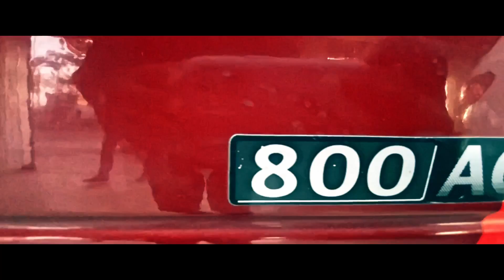20 Years old Maruti 800 FULL RESTORATION | Modified 800| Interior Modification in 800 in Patna Bihar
Hi friends this video is all about Maruti 800 hope you all enjoyed this video.

A/16, Ashiana - Digha Rd, Abhiyanta Nagar, Magistrate Colony, Kautilya Nagar, Patna, Bihar 800025

Google map link:

 maruti 800 modified malayalam
 maruti 800 car
 maruti 800 ac
 maruti 800 alloy wheels
 maruti 800 ad
 maruti 800 advertisement
 maruti 800 accessories
 maruti 800 alto
 maruti 800 accident
 maruti 800 heating problem
 maruti 800 heater kaise chalaye
 maruti 800 hand brake cable change
 maruti 800 h test malayalam
 maruti 800 interior
 maruti 800 interior modification
 maruti 800 indicator not working
 maruti 800 interior modified
 maruti 800 in gta 5
 maruti 800 ignition coil problem
 maruti 800 ignition coil wiring
 maruti 800 interior cleaning
 is maruti 800 good for long drive
 is maruti 800 coming back
 maruti 800 jeep
 maruti 800 japanese model
 maruti 800 jeep modified